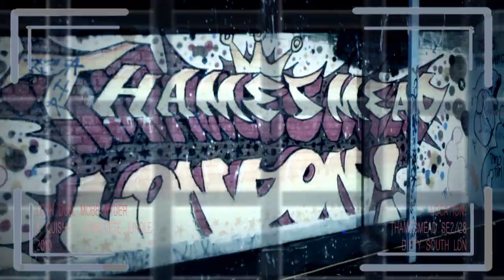LEON DON, MOBB RYDER & QUESHA - CONCRETE JUNGLE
RVTV PRESENTS:-
LEON DON, MOBB RYDER & QUESHA  -
CONCRETE JUNGLE